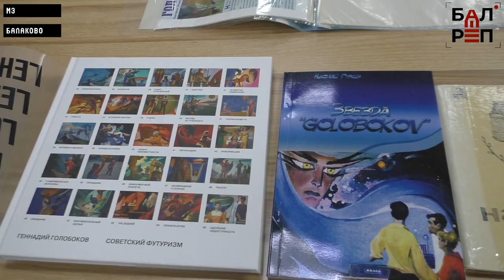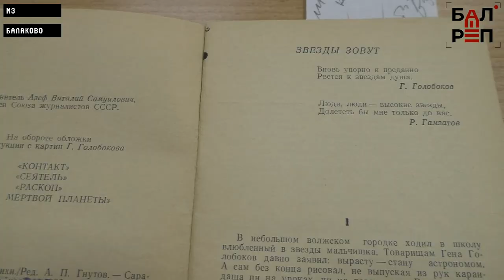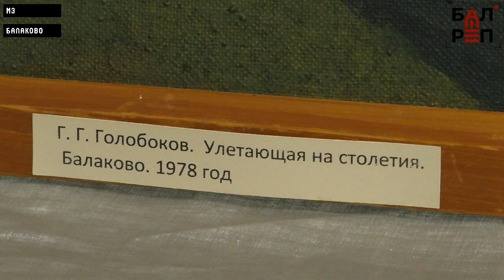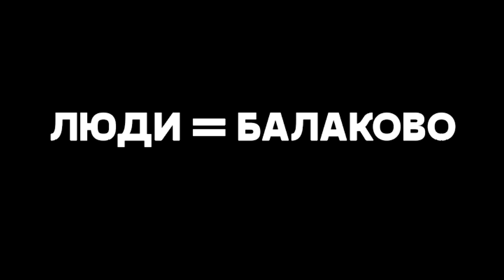ЛЮДИ=Балаково #15 (Геннадий Голобоков-художник космист)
"Балаковский репортер" и МЗ Балаково продолжают серию сюжетов о балаковцах, которые оставили след в истории

Геннадий Голобоков - человек, влюблённый в жизнь и в звёзды. За свою недолгую жизнь он написал более 200 картин, которые хранятся в Музее истории г.Балаково, Городском выставочном зале, а также в частных коллекциях по всему миру. За то, чтобы балаковского художника приняли в Союз художников СССР, ходатайствовал сам Алексей Леонов - первый космонавт, вышедший в открытый космос. Человек-легенда был поражён картинами Геннадия Голобокова!
Геннадий стал основателем направления "психологической фантастики" в живописи - до него ни один советских художник не писал подобные картины. На его работах – люди, для которых нет преград, при этом сам мастер не мог даже выйти из собственной комнаты, потому что с восьмого класса был прикован к постели. Как он создавал свои шедевры? Откуда черпал вдохновение? Об этом - в нашем очередном сюжете проекта "ЛЮДИ=Балаково", приуроченного к предстоящему юбилею города.